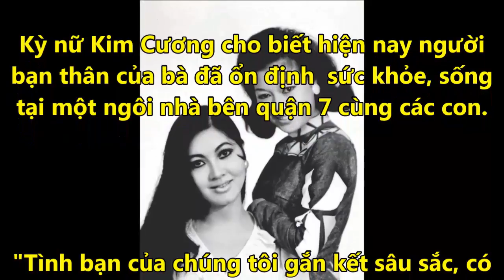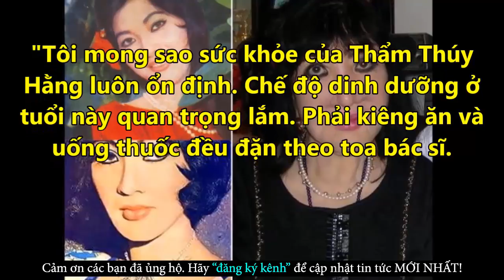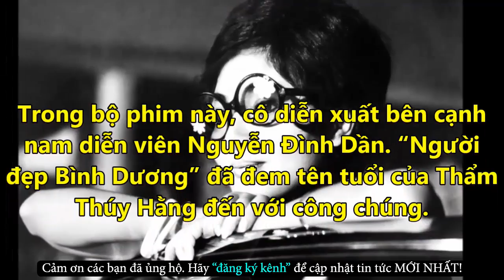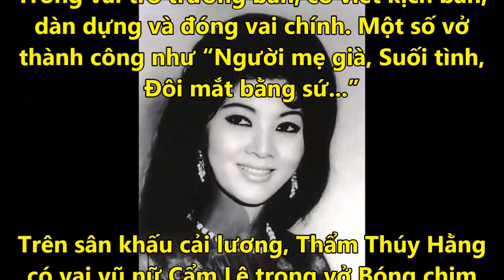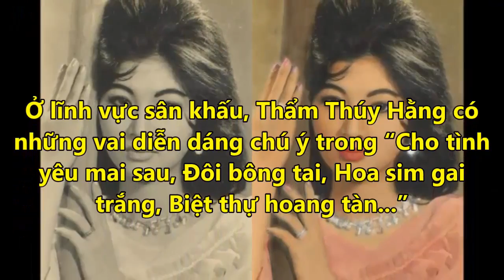Thẩm Thúy Hằng Nguy Kịch Vì Đau Tim Dữ Dội Khiếm NS Kim Cương Lo Lắng - Tin Tức Online Mới Nhất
✪ Click để xem những Tin Tức Online HOT Mới Nhất tại